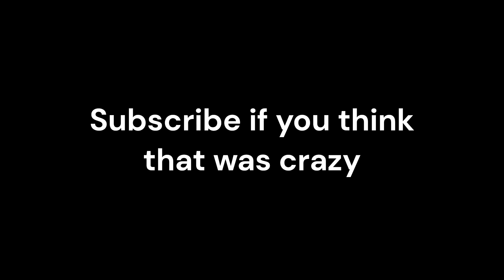Dragonlocked 73% (Extreme Deadlocked Demon progress #2) | Geometry Dash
Well well well, thought i dropped it already didnt you? nuh uh im finishing this one

Gonna be my next idl and first insane to enter my extreme demon range, genuinely its gonna be in my top 10 above decay, fucking nuts how insane this misrate is.